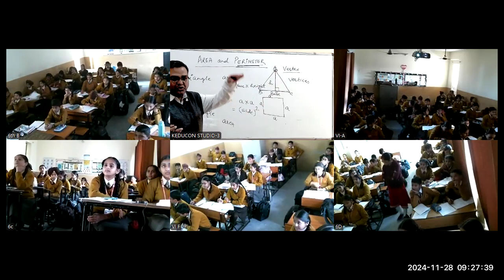MRC, class 6 mathematics 28 11 2024 | Area and Perimeter